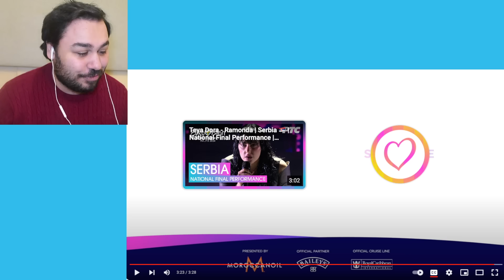Angelina Mango - La Noia | Italy 🇮🇹 | National Final Performance | Eurovision 2024 REACTION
Angelina Mango - La Noia | Italy 🇮🇹 | National Final Performance | Eurovision 2024 REACTION angelina mango reaction reacting to angelina mango